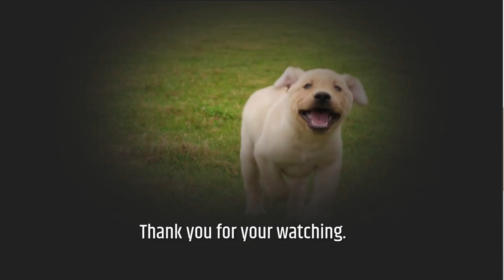Do Dogs Really Miss Us When We're Gone???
Welcome to a heartwarming journey into the depths of canine emotions! 🐾 In this video, we delve into the intriguing question, "Do Dogs Really Miss Us When We're Gone?" Prepare to be amazed as we unravel the mysteries behind the emotional connection between dogs and their humans. Watch till the end for a conclusive answer to this age-old query!

🐾 Welcome to Pet Talk - Your Ultimate Pet Companion! 🐾

At Pet Talk, we're on a mission to create a vibrant and knowledgeable community for all pet lovers out there! Whether you're a seasoned pet owner or just considering bringing a furry (or scaly) friend into your life, you're in the right place.

🎙️ What You Can Expect:

Informative Discussions: Dive into engaging conversations about various aspects of pet care, behavior, and well-being.
Expert Insights: Get tips and advice from experienced professionals in the veterinary and pet care fields.
Heartwarming Stories: Share in the joy and challenges of pet ownership through heartwarming stories from our community and beyond.
Q&A Sessions: Have burning questions about your pets? Join our Q&A sessions and let's find the answers together!
🐶🐱🐦 From dogs and cats to birds and beyond, Pet Talk covers it all! 🐍🐢🐠

Join us on this exciting journey of learning, sharing, and celebrating the incredible bond between humans and their beloved pets. Let's embark on a Pet Talk adventure together!

"This video and I do not claim any right over any of the graphics, images, or songs used in this video.

When making this sharing, our purpose is NOT to steal other people's videos but to share those quality funny pet videos with others.

The owner shared one of our videos and allowed for use or purchase. For some videos, we have not contacted the owner. We will remove the clip, or video, or come to an agreement. Thank you.

Original video by:

Inspire by :